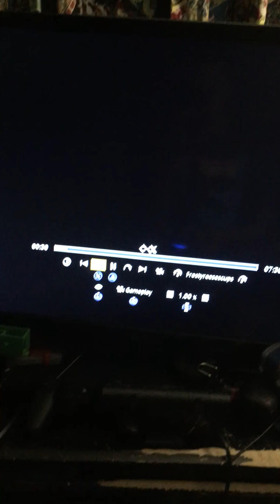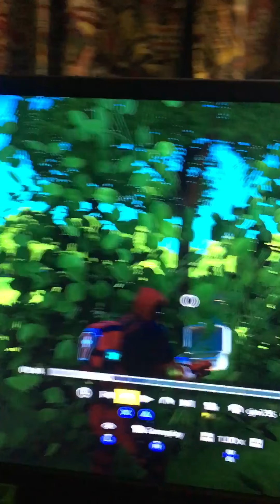Best Juke Ever!!!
Sorry but I don’t except friend request on Fortnite